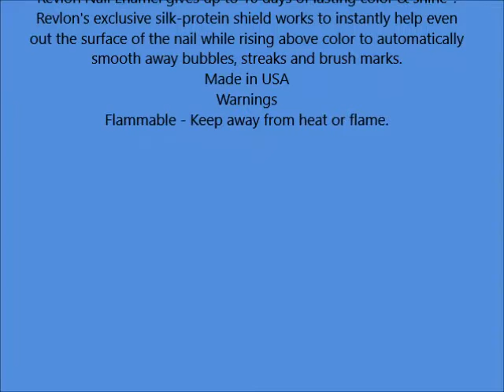Revlon Nail Enamel, Creme Brulee 0 5 fl oz